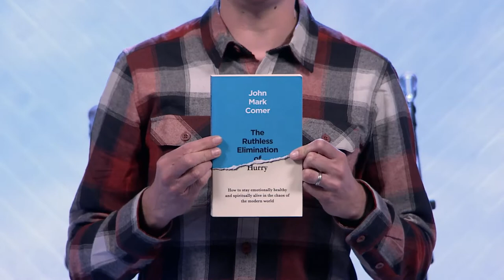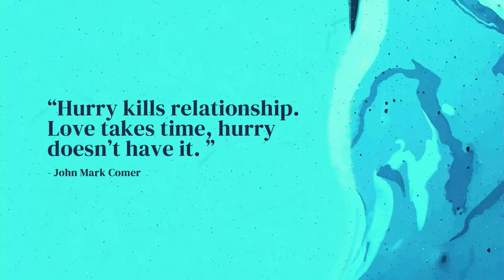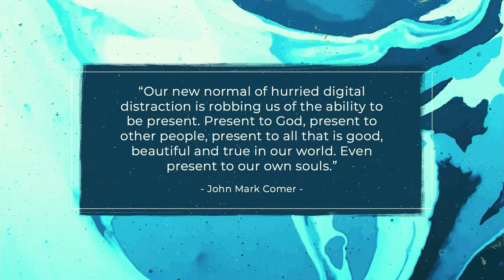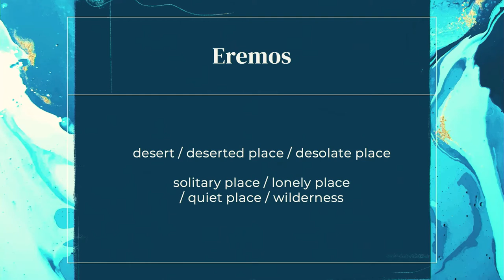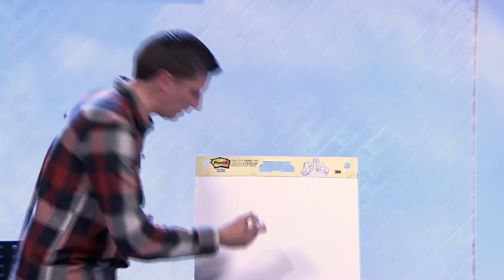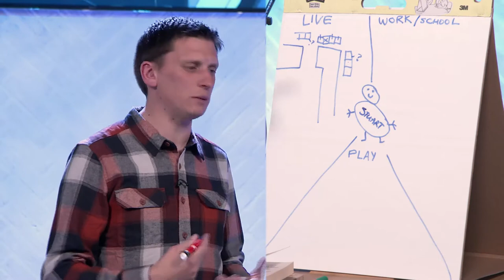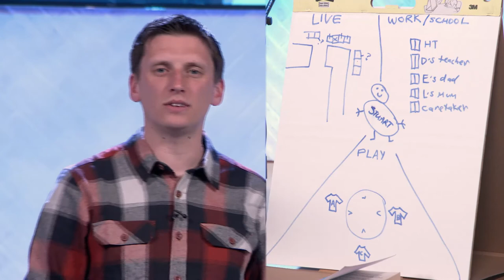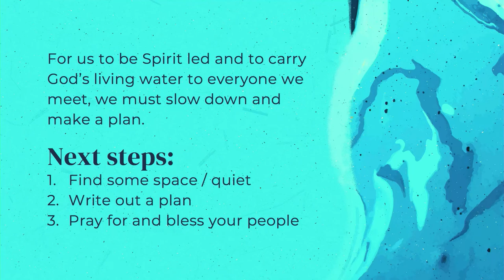Being Spirit-Led//Living Water//Stuart Hassard//25 April 2021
Stuart leads the sermon on how we, in our everyday can be Holy Spirit-led people.